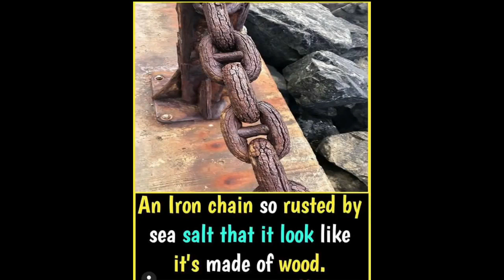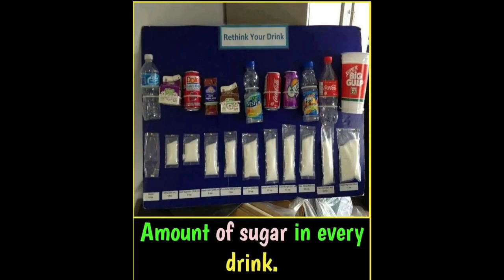​Amazing Facts You Love | Did You Know Facts | That Amazing Fact #38